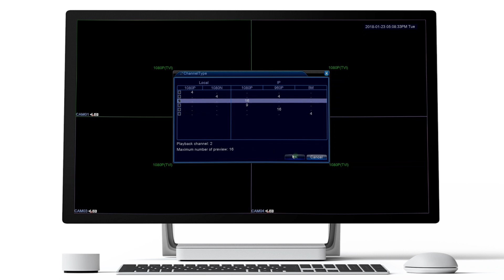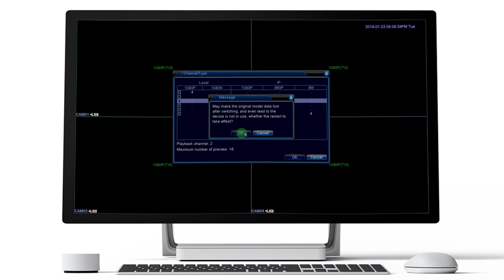How to connect an IP camera to a Sannce DVR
Video transcription:

Hi guys, let’s talk about how to connect an IP camera under the ONVIF protocol with a SANNCE DVR in today’s video. I will go through the hardware connection process and then move on to software settings.

Hook on the power cable for the DVR, then we can connect the USB mouse, Internet, and HDMI cable one after the other. And don’t forget to also link the camera and DVR via the Ethernet cable and give it power supply.

Now that the wiring is done, let’s move on to the software settings.

Right-click to bring out the menu drop down, choose “main menu” and select “system” to enter next page, find “digital” and open the “channel type”, choose an appropriate channel. Noted that we normally want to choose more channels and the correct resolution column. So here now we click “OK” to proceed, a warning window would pop up to remind us that the computer needs to reboot to complete the settings, but the old data would be wept out. Choose “OK” to continue.

Once the computer restarted, right click and enter “main menu”, a system log in window appears, choose “OK” to get rid of it. On the menu window, select “system”, and “digital” then “digital channels”. Here click “add” then “search”, choose the device we wired previously. And finally, choose “OK” and “OK” to save the settings. Then select “cancel”s to return to the surveillance preview.

Here you can see the connected IPC shows its preview window on the top left corner. If you click on it, you’d see the full-screen live surveillance.